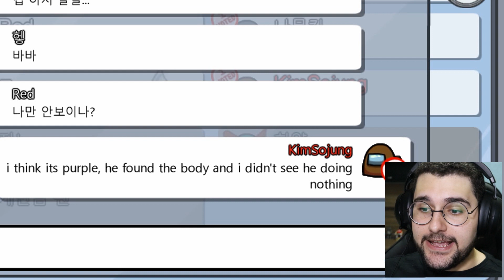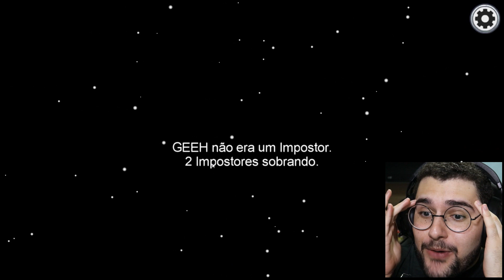Joguei no servidor da COREIA DO SUL *e fui expulso* - Among Us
Desafio no AmongUs e tentei jogar no servidor coreano da Coreia do Sul e olha no que deu!